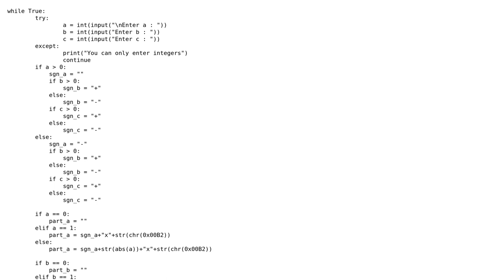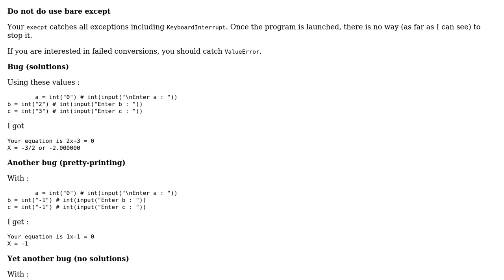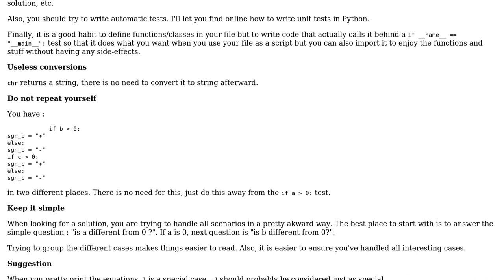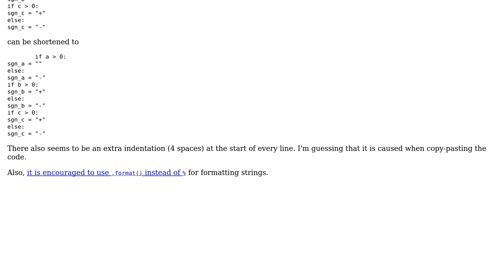Quadratic equation solver (2 Solutions!!)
Quadratic equation solver

With thanks & praise to God, and with thanks to the many people who have made this project possible! | Content (except music & images) licensed under CC BY-SA | Music | Images & others | With thanks to user SylvainD user Spikatrix user Jamal user Emphirus and the Stack Exchange Network Trademarks are property of their respective owners. You are responsible for your own actions.